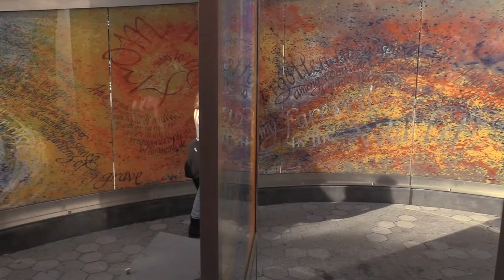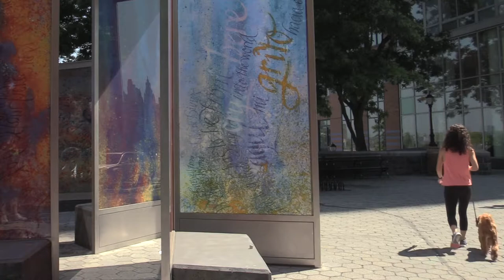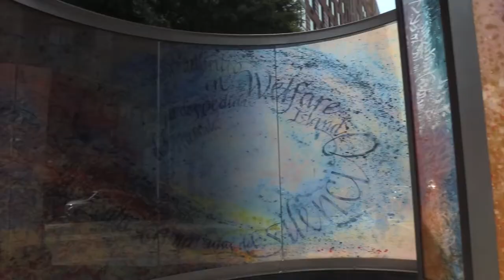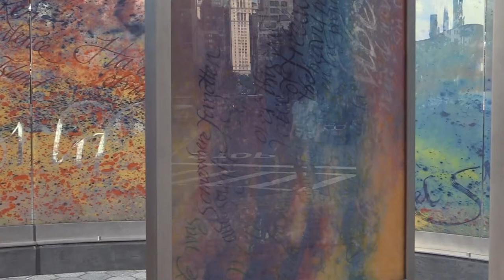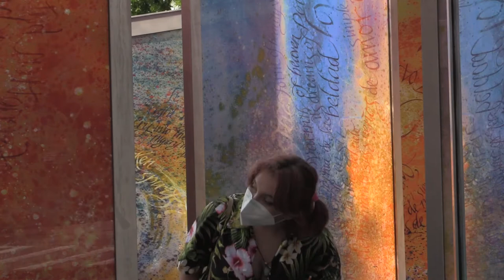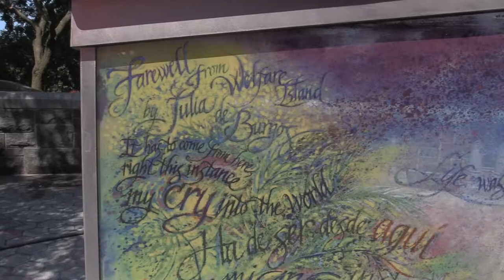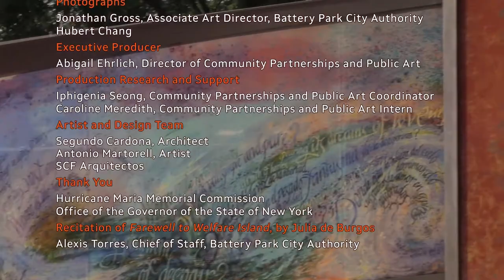BPCA Presents: Public Art on Video – Hurricane Maria Memorial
Segundo Cardona and Antonio Martorell, creators of New York State's Hurricane Maria Memorial "My Cry Into the World," describe the artwork’s development from concept to realization and discuss how they incorporated references to Puerto Rico, nature, and culture.

BPCA manages a world-renowned 20th and 21st century collection of large-scale sculptures and environmental installations integrated with its 92-acre, residential lower Manhattan neighborhood’s parks and plazas. With curatorial and maintenance responsibilities for both permanent and temporary art installations, artists have been commissioned since the 1980’s through competitive selection processes and with advisement from curators and art experts of diverse backgrounds and specializations.

Inspired by informal conversations with the artists, and by the visitors who regularly engage with this world-famous art in our parks, the BPCA Presents: Public Art on Video series explores public art in Battery Park City’s urban landscape and the impact of experiencing art without walls.